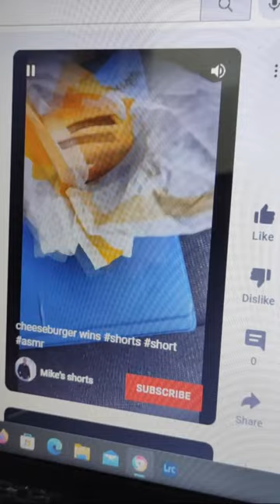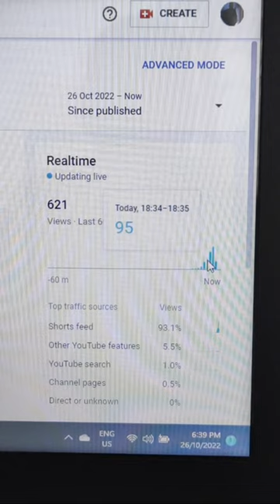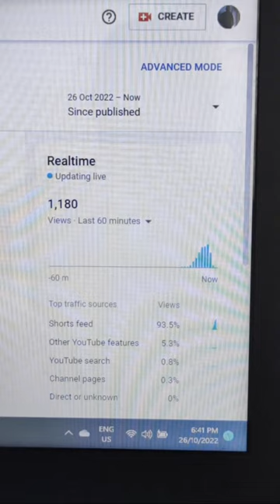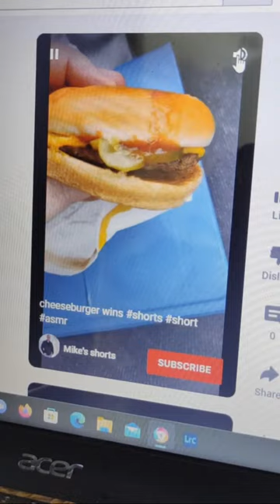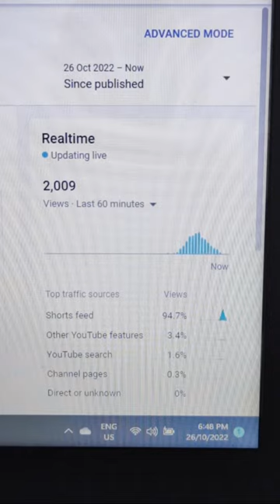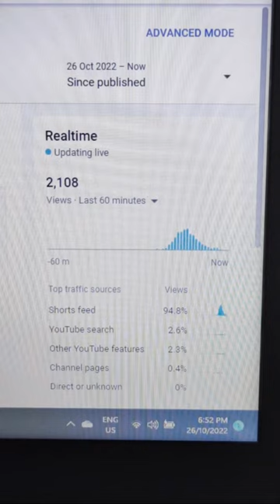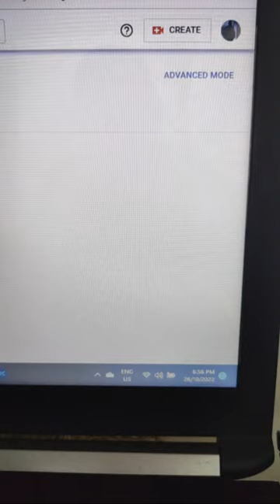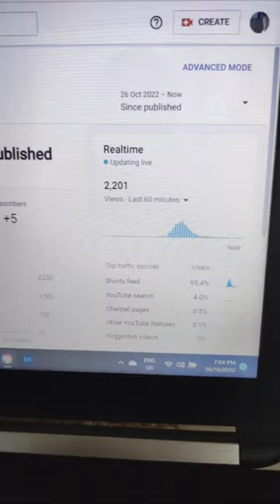Live Shorts View Count Cheeseburger Wins